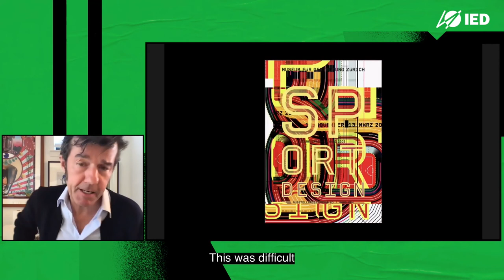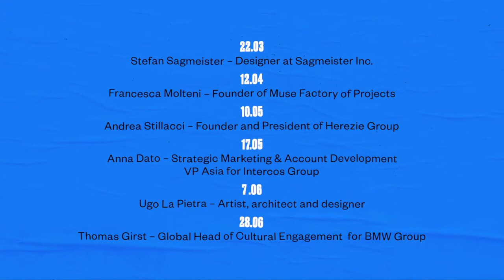MORE THAN MONDAY | Stefan Sagmeister - Event Highlights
Is the beauty in the eye of the beholder?
Relive highlights from Stefen Sagmeister talk, while waiting for the next appointment of More Than Monday.